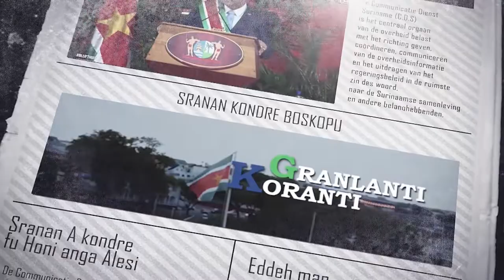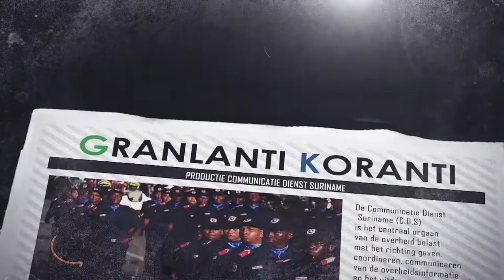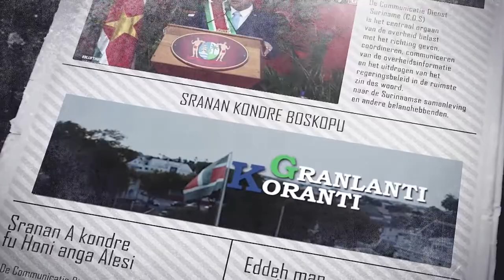𝔾ℝ𝔸ℕ𝕃𝔸ℕ𝕋𝕀 𝕂𝕆ℝ𝔸ℕ𝕋𝕀 (JAVAANS), DD 4 MEI 2022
De onderwerpen in deze aflevering zijn:
- President Santokhi: “Wateroverlast Matawaigebied wordt duurzaam aangepakt
- Backtrack route wordt geordend en gereguleerd
- ECD constateert overtredingen bij winkelzaken